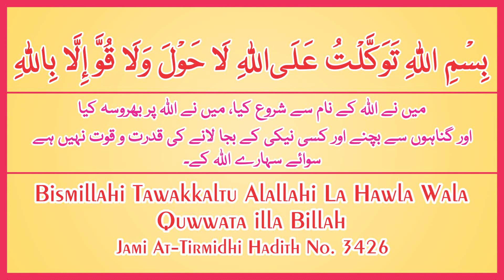Hum In Sha Allah Kab Bolte Hai By Adv. Faiz Syed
𝗕𝗢𝗥𝗡:12-Dec-1979.

𝗢𝗖𝗖𝗨𝗣𝗔𝗧𝗜𝗢𝗡: Business.

𝗦𝗔𝗨𝗗𝗜 𝗔𝗥𝗔𝗕𝗜𝗔

𝗗𝗨𝗕𝗔𝗜
- Al-Manar Centre

𝗨𝗡𝗜𝗧𝗘𝗗 𝗞𝗜𝗡𝗚𝗗𝗢𝗠

𝗕𝗜𝗥𝗠𝗜𝗡𝗚𝗛𝗔𝗠
- Green Lane Masjid
- Al-Hijra Masjid
- Muhammadi Masjid

𝗟𝗢𝗡𝗗𝗢𝗡
- Masjid Humera

𝗔𝗖𝗧𝗜𝗩𝗜𝗧𝗜𝗘𝗦 𝗢𝗙 𝗜𝗥𝗖:
IRC TV
CHARITABLE HOSPITALS
PATHOLOGY LABORATORY
STUDY CENTRES
TECHNICAL INSTITUTE
PRODUCTION
REFERENCE BOOKS LIBRARY
CAREER GUIDANCE
CONFERENCE
LADIES' WING
CHILDREN'S WING
WEEKLY LECTURES
EXHIBITION
AL KITAB EDUCATION & WELFARE SOCIETY